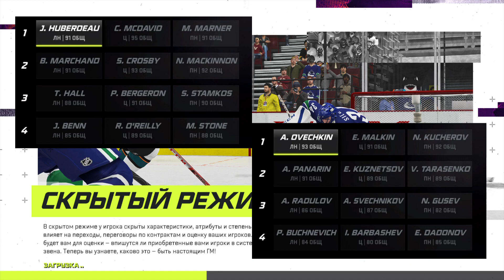РОССИЯ - КАНАДА (03.06.2021)/ ЧЕМПИОНАТ МИРА 2021/ 1/4 ФИНАЛА NHL 21 ОБЗОР МАТЧА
ПОЛНОСТЬЮ ОТКРЫТ К НАШИМ С ТОБОЙ КОЛЛАБОРАЦИЯМ!
Хочешь сыграть со мной ? Пиши об этом в комментариях и обязательно укажи свой ID в контакте!

Информация обо мне:
Зовут меня Салават мне 28 лет. Слежу за хоккеем с самого детства!